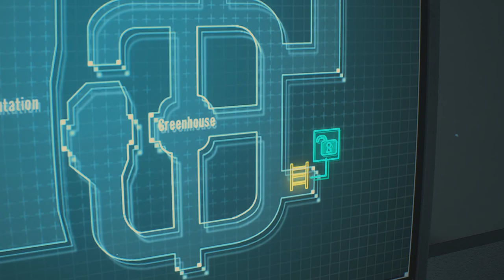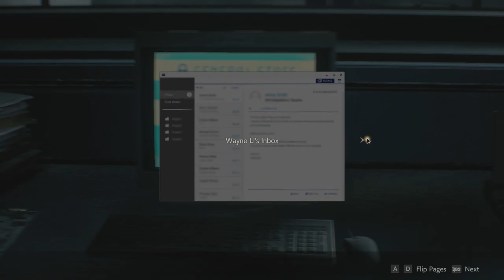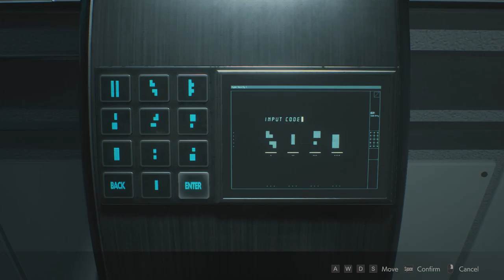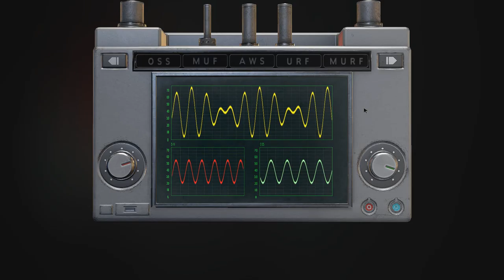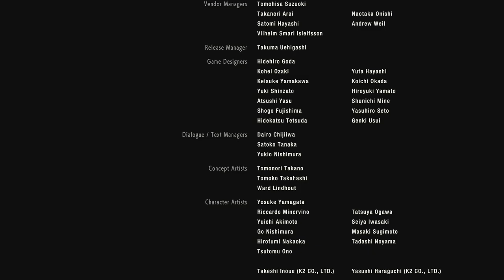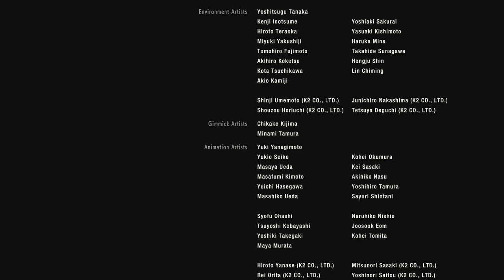Resident Evil 2 Remake Part 4